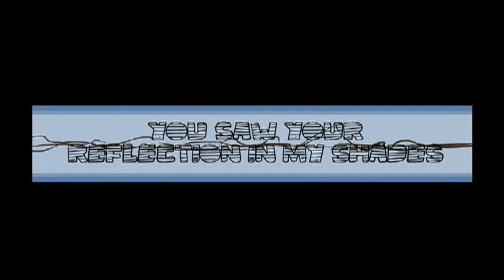AWOL One & Nathaniel Motte Feat. Slug - Cheap Sunglasses